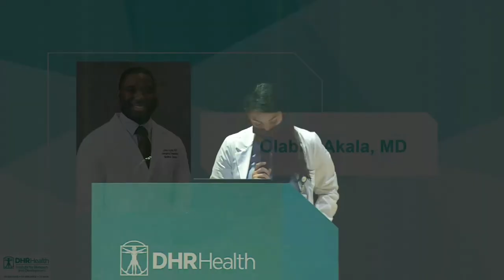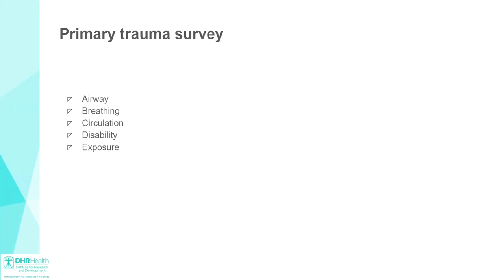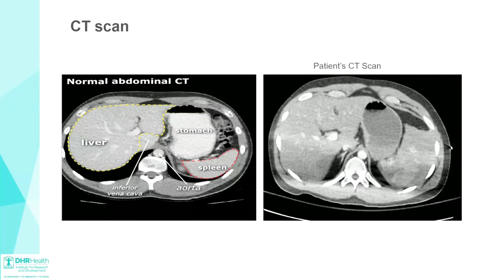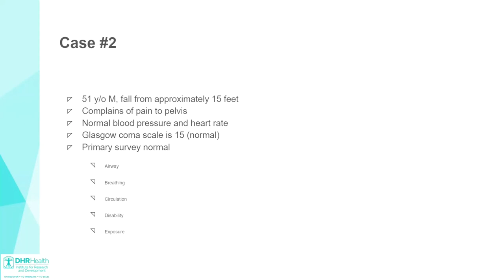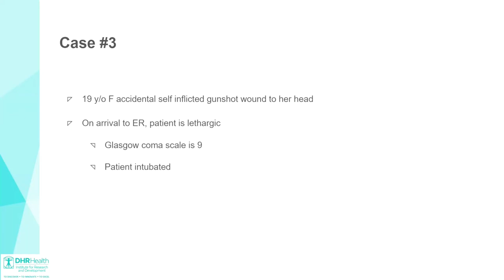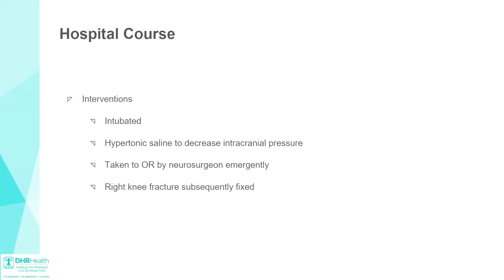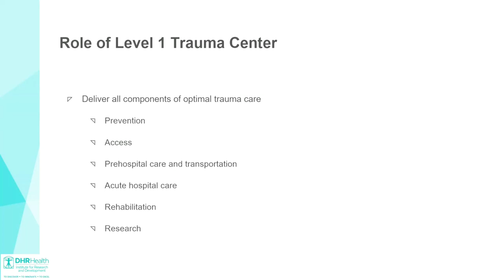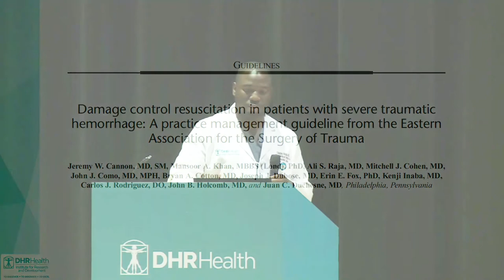Olabiyi Akala, MD. A Day in the Lifa of an Emergency Medicine Physician.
Dr. Olabiyi Akala is a board-certified emergency medicine physician and a member of the Trauma Level I team at DHR Health.

He obtained his MD from Albert Einstein Medical School in New York and completed his residency in Emergency Medicine from New York School of Medicine.